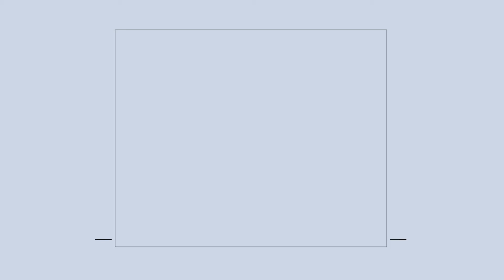Kinesis Woman High-Rise Ankle Leggings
From Kinesis Woman, discover the High-Rise Ankle Leggings, the elongated silhouette has a flattering look that stays put!